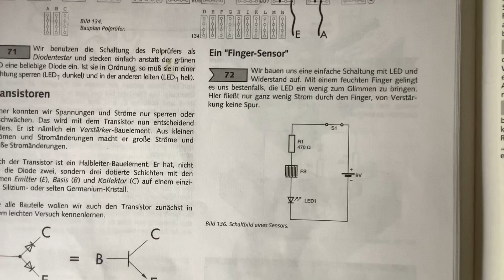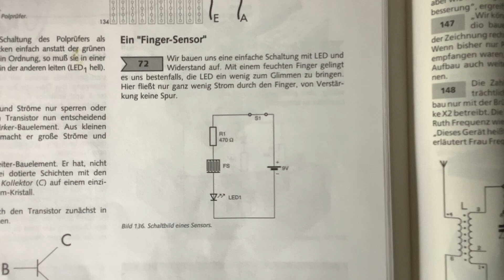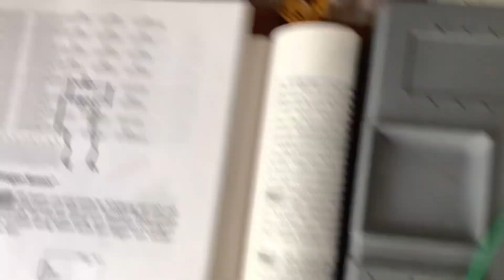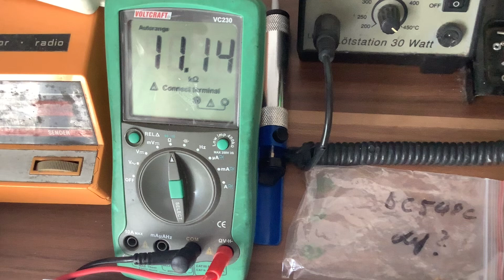Kosmos XN Hitec und PC einfache Sensortaste